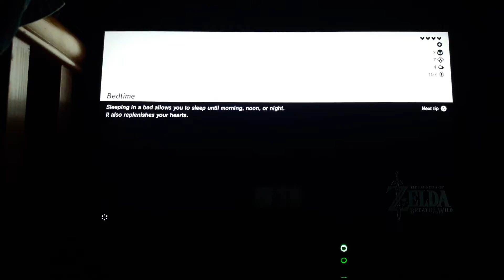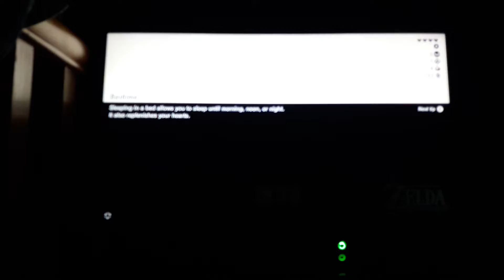Breath of the Wild - Episode 8: Meeting Hestu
Link takes Wesker the horse to Kakariko village and on the way meets Hestu

Info: The Legend of Zelda: Breath of the Wild is an action-adventure game developed and published by Nintendo for the Nintendo Switch and Wii U consoles. Breath of the Wild is part of The Legend of Zelda franchise and is set at the end of the Zelda timeline. The player controls Link, who awakens from a hundred-year slumber to defeat Calamity Ganon and save the kingdom of Hyrule.